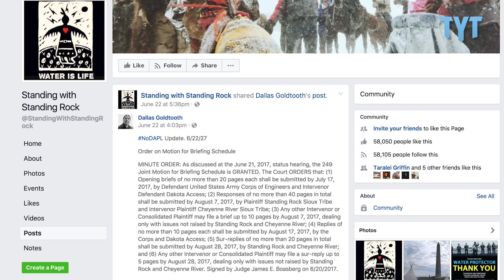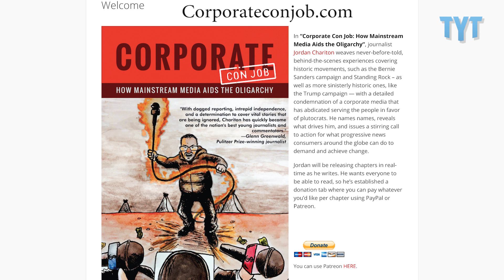Jordan on Next Steps In Standing Rock Lawsuit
TYT Politics Reporter Jordan Chariton gives us an update on what the next steps are moving forward with the Standing Rock lawsuit, according to the attorneys.